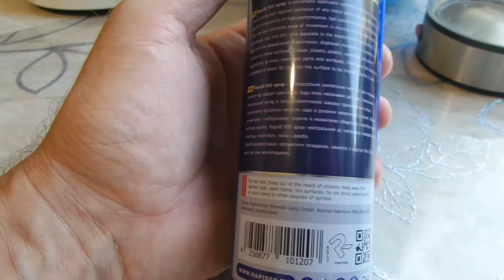i Rapide R10 Синтетический лубрикант спрей ВД Synthetic lubricant spray VD куплено в Украине 202007